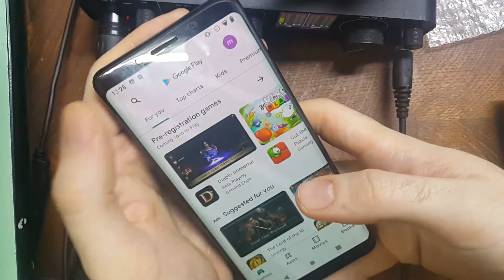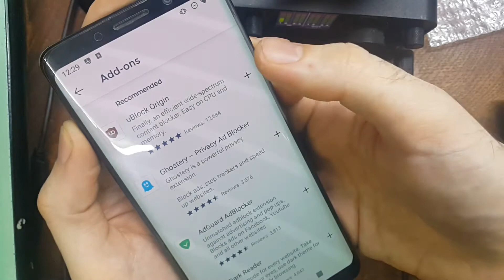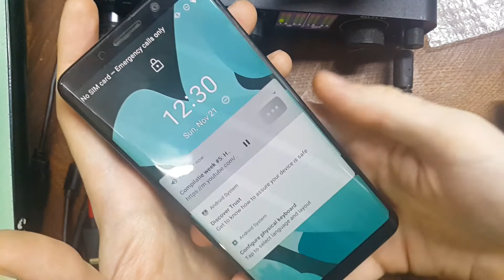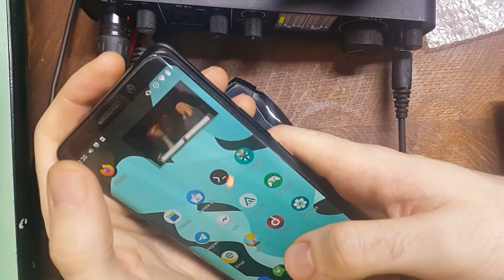Youtube With NO Ads on Android + Background Playback (With Firefox)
This tine a short video where I show how you can get rid of the annoying video ads Youtube tries to force-feed us, and have videos remain playing in the background. Unlike Youtube Vanced and Newpipe or DNS-based ad blocking I haven't heard about this one often at all, yet it's by far the easiest most practical way I've found so I figured it deserved a video.